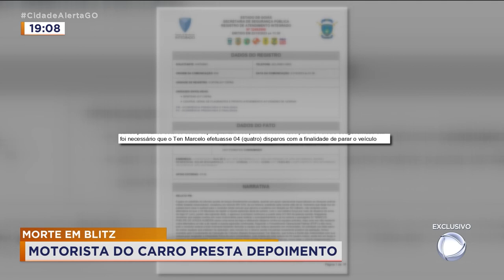MORTE EM BLITZ: MOTORISTA DO CARRO PRESTA DEPOIMENTO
NOVIDADES NO CASO DO JOVEM BALEADO E MORTO DURANTE SUPOSTA TROCA DE TIROS COM A PM. UMA DELAS É O DEPOIMENTO PRESTADO PELO JOVEM QUE DIRIGIA O CARRO ONDE O AMIGO FOI BALEADO E MORTO. OS DETALHES, NA REPORTAGEM